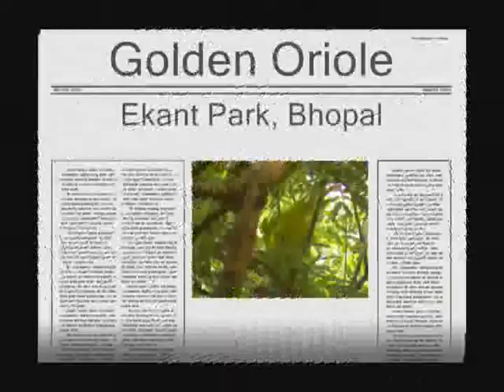Golden Oriole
This beautiful bright golden yellow bird with black in wings and tail with a conspicuous black streak through the eye is found practically all over India, except Assam up to about 5000 feet in the Himalayas.